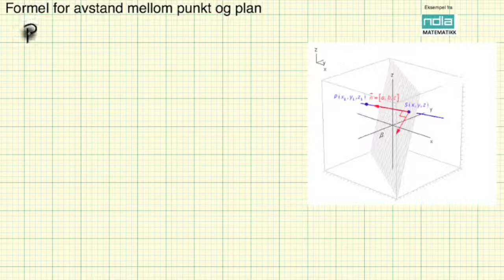Matematikk R2 Formel for avstand mellom punkt og plan i rommet